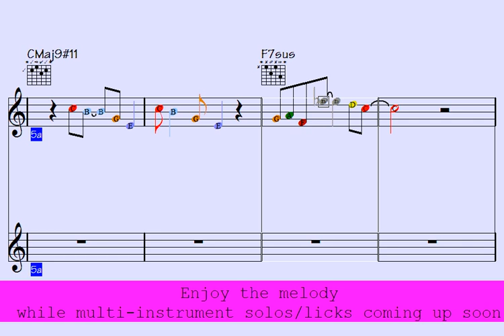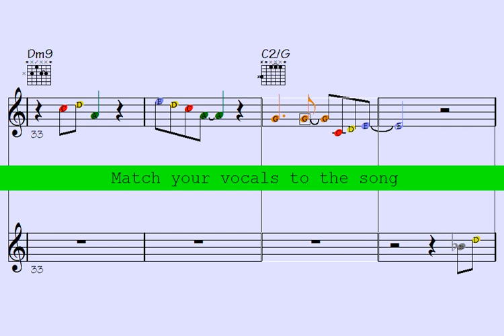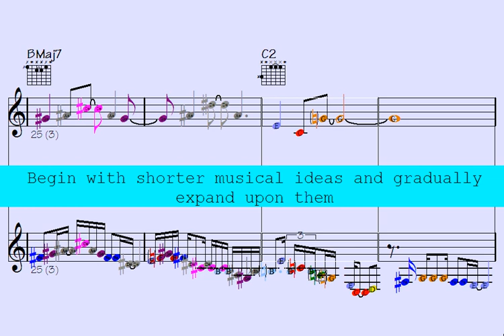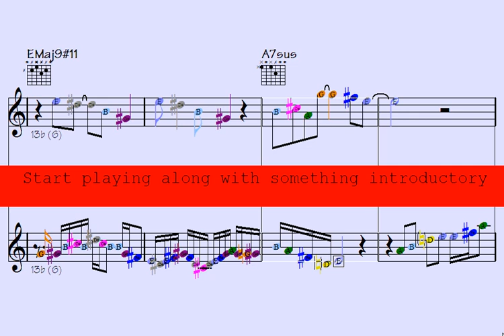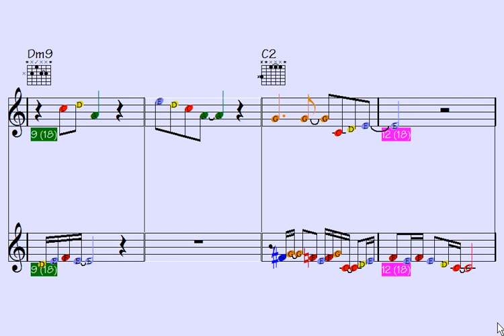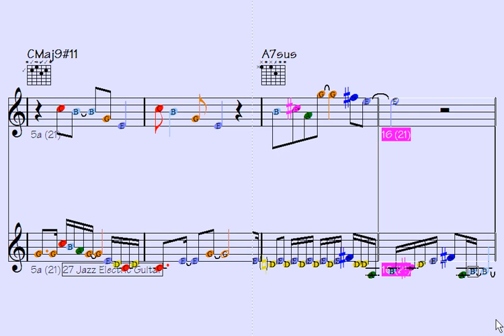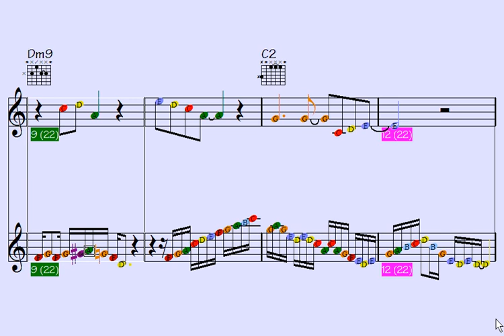accordion🎸43 Musical Ideas: All the Inspiration U Need to Finally Write That Grammy-Winning Hit Song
Thanks for supporting my data file hosting/maintenance, here's the link to check out all data of this song: Skippin' on to San Bernardino (music sheet notation - transposable solos/licks in midi file - video to play along...)